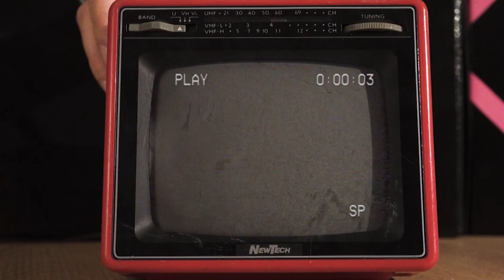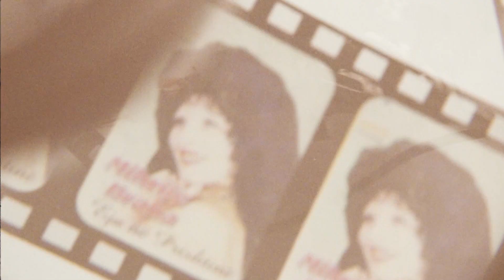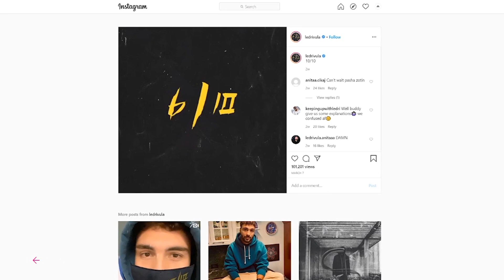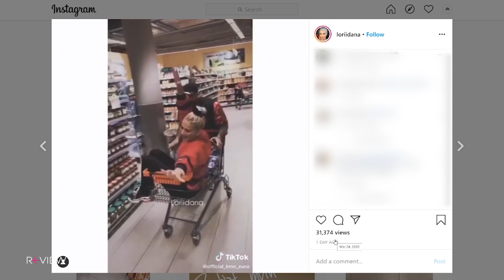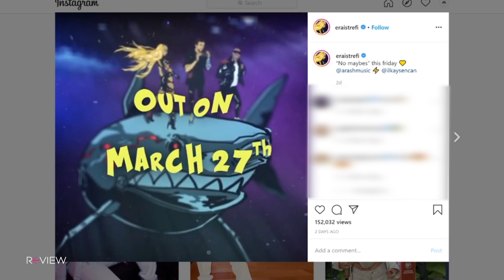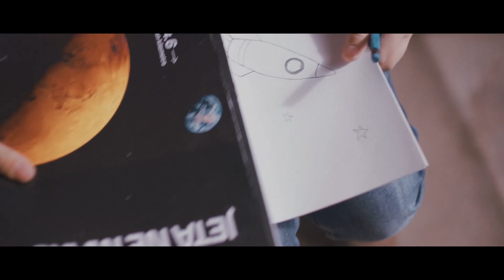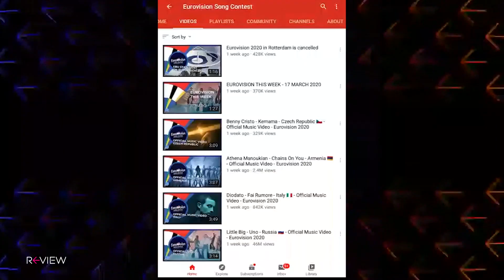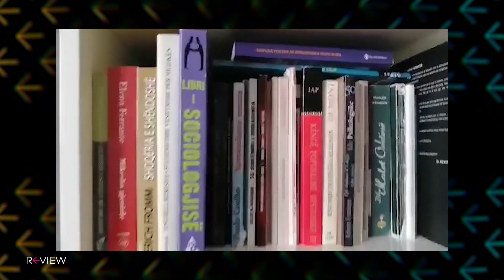Teuta Krasniqi, Arti, muzika dhe kultura në karantinë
“Review” është emisioni më i veçantë për industrinë e showbiznesit dhe subkulturave në televizionet kosovare. Prodhim i Gazetës online Insajderi për transmetim në RTV Dukagjini,  çdo të shtunë në orën 20:10.
Emisionet e plota i gjeni në kanalin e Review në GjirafaVideo